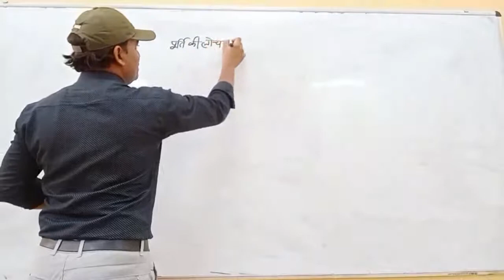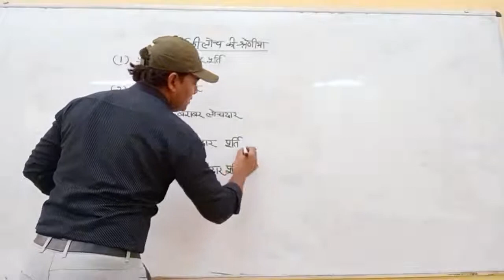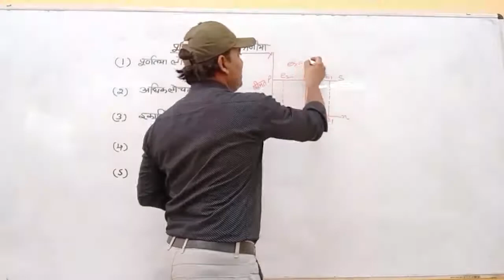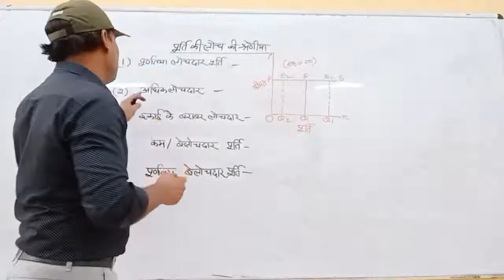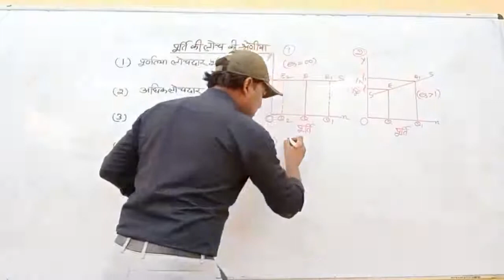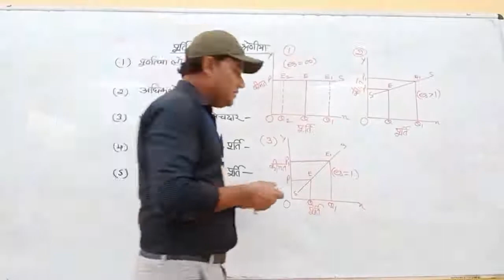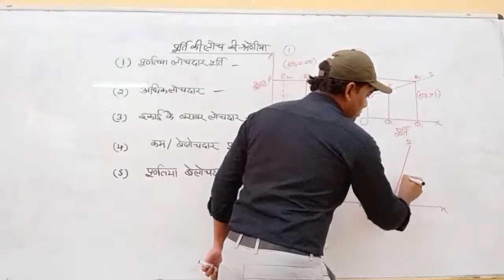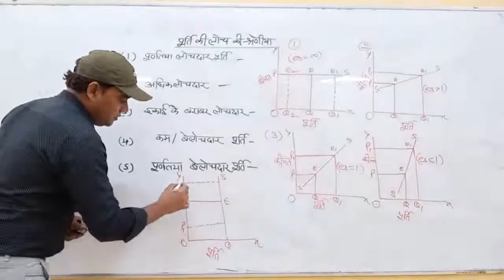Degree of Elasticity of Supply. By A.K.Nayak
Qualification: MSc. MPhil, Ph.D Chemistry
Experience: Teaching and Research-16 Years

Faculties  :-
Dr Navneet Swami,
Radhika Lohiya,
Anil Nayak,
Manoj Swami,
Chandra Prakash,
Siddharth Anand,
Hanuman Mal Sharma,
Pooja Sharma,
Jyoti Pareek,
Gaurav Joshi,
Kishor Darji,
Manisha Chotiya,
Tirupati Rakshak,
Pradeep Dubey,
Vrituka Nagpuriya